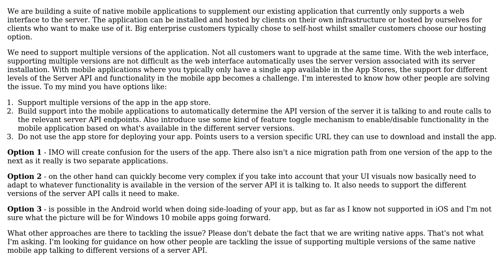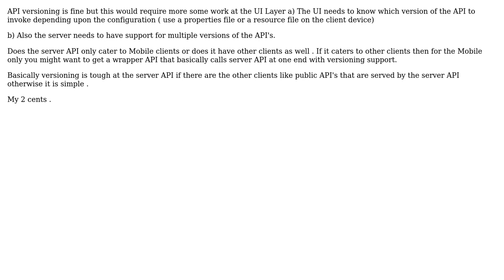Software Engineering: Support Multiple versions of Mobile apps (3 Solutions!!)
Software Engineering: Support Multiple versions of Mobile apps

With thanks & praise to God, and with thanks to the many people who have made this project possible! | Content (except music & images) licensed under CC BY-SA | Music | Images & others | With thanks to user James Snell user gnat user GMLewisII user Chandra user Carel and the Stack Exchange Network Trademarks are property of their respective owners. You are responsible for your own actions.